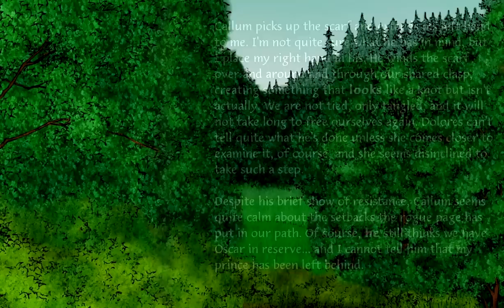The Royal Trap [11] Roll Credits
Dolores leads Madeleine and Callum to Cassidy and tries to make a quick getaway.  Despite being tied up, the two of them try to chase after her.  Fortunately, Oscar hasn't let us down after all.  He makes an appearance and attempts to stop Dolores.  It seems things have been solved, but there are still some questions that remain.  Will the group simply bring Cassidy back to the palace and wrap things up, or is there more than meets the eye to this situation?

The Royal Trap is developed and published by Hanako Games.